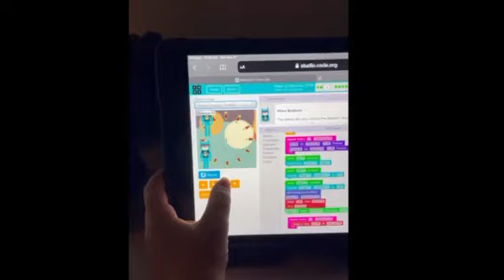Hour of Code credit to Lucie Ripley PW